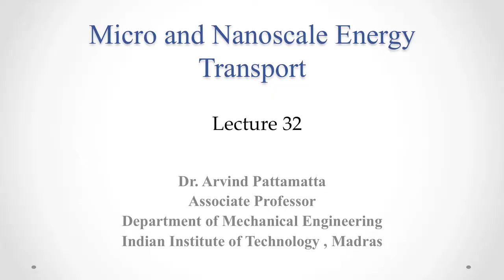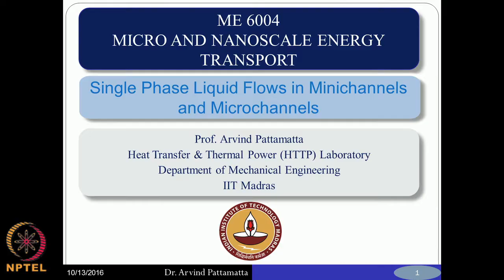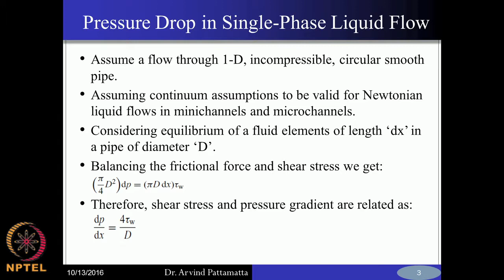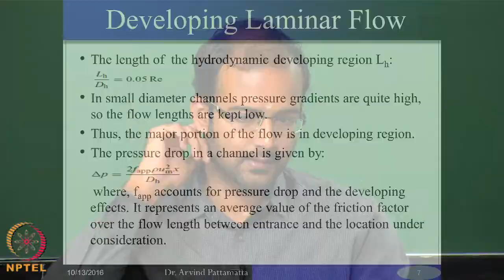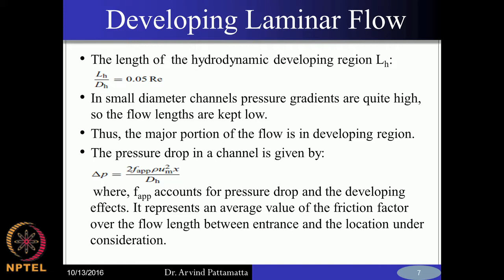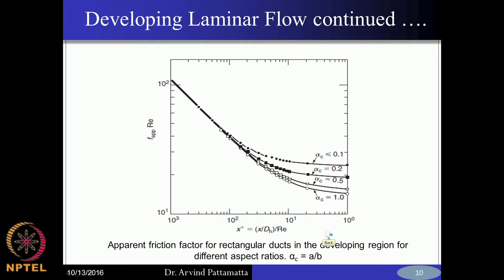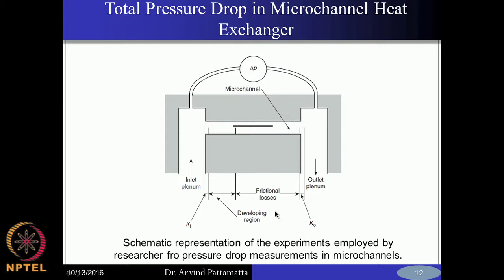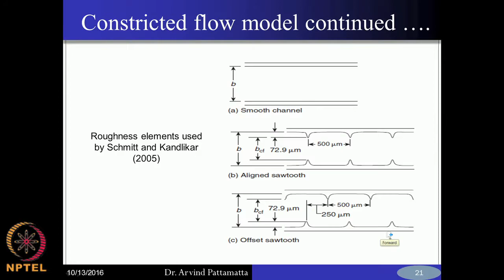Micro and Nano scale energy transport-Week09lec03